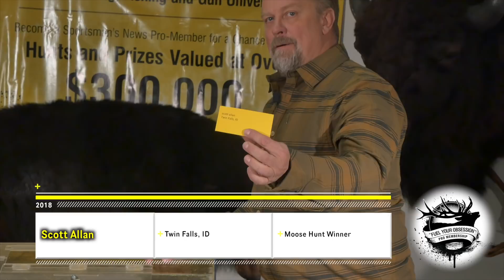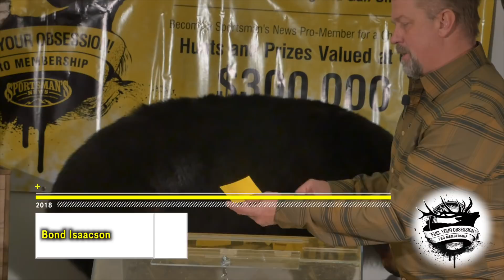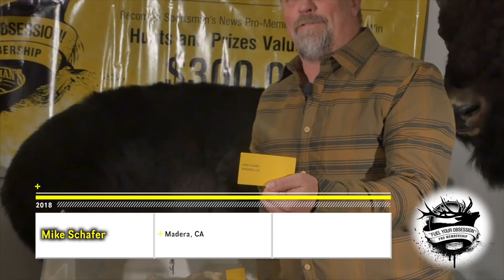Pro Member Drawing for Renfro's Alaskan Adventures Moose Hunt